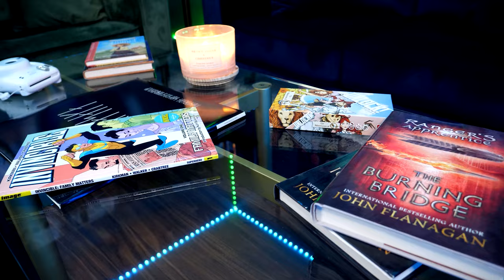MEAN GIRLS (2024) REVIEW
Mean Girls is a musical, written by Tina Fey and released on January 12th, 2024. The story is largely a one-for-one of the 2004 comedy, also written by Tina Fey. Both stories are based on Rosalind Wiseman’s 2002 book, Queen Bees and Wannabes. The story follows Cady Heron during her first year of school as she gets welcomed into the most popular girl group in school, the Plastics, ruled by Regina George.

Edited by Chandan Kumar and Diego Higueros.

TIMESTAMPS:
00:00 Intro, Spoiler Warning, & Giveaway Info.
00:51 A Welcome and Familiar Story.
01:37 A Girl From Africa & Her Mom.
02:46 The Queen Bee.
03:33 The Biggest Followers.
04:04 A Less Handsome Aaron Samuels.
04:22 An Entertaining Musical Aspect.
04:58 A Cleaner Tone…
05:20 Including Social Media… TikTok!
05:37 Conclusion & Rating – My Craziest Take Yet!
06:45 Outro & Thank You.